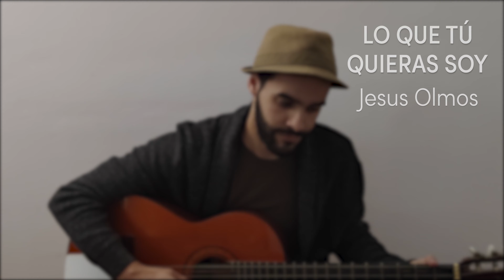Lo Que Tú Quieras Soy (Antonio Orozco) - Jesus Olmos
Canción: Lo Que Tú Quieras Soy
Intérprete: Jesus Olmos
Artista: Antonio Orozco
Fecha de lanzamiento: 2004
Grabación y edición: Jenypher Maratuech